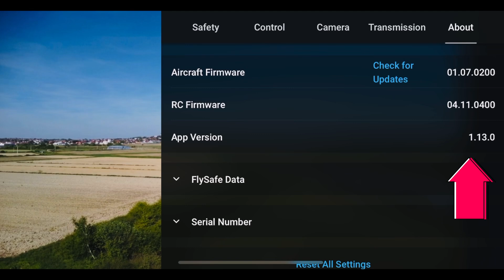NEW DJI FLY 1.13.0 apps Update on DJI mini 2 ( Range Test CE apps vs FCC apps)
NEW DJI FLY 1.13.0 UPDATE- RANGE TEST ON DJI MINI 2 FCC Mode apps vs CE mode ( updated March 2024 powered by DRONE TWEAKS

FIRST OF ALL IM VERY THANKFUL THAT YOU ARE HERE AND WATCH MY VIDEOS...